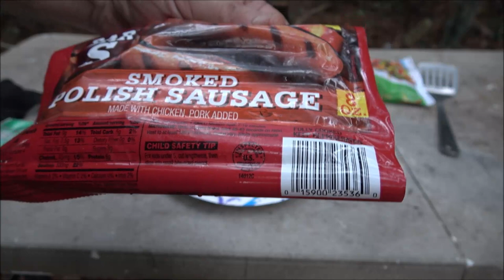Solo Overnight Back Yard Camping In The Hammock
Even though I was in my backyard I still had a great time.